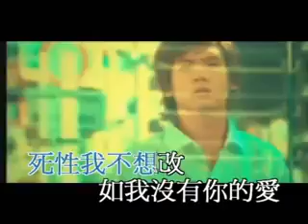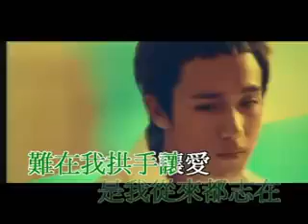死性不改 - Boy’z KTV[伴奏]